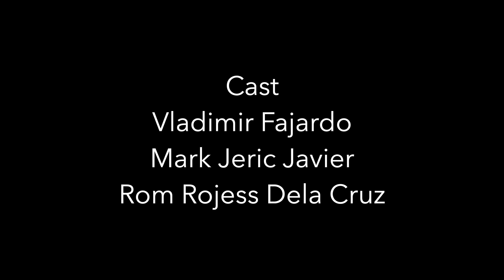Pilosopo Serye - Ipis-ode 5 - Ethics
Pilosopo Serye is a series made to discuss issues in Philosophy and Theology in the simplest and most humorous way.
Let us join the Last Shout Film Production on the journey of Philosophy and Theology.